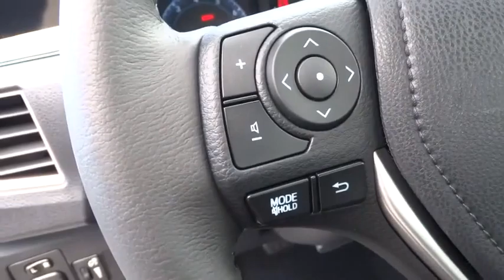2016 TOYOTA COROLLA Northern California, Redding, Sacramento, Red Bluff, Chico, CA GP387527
2016 TOYOTA COROLLA
2016 TOYOTA COROLLA S PLUS - Stock#: GP387527 - VIN#: 5YFBURHE8GP387527

250 E. Cypress Ave.